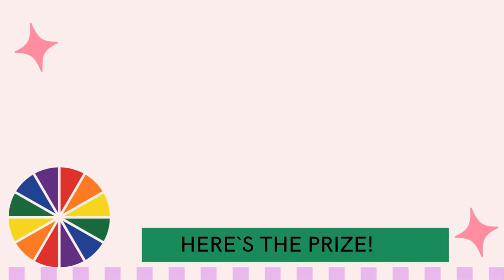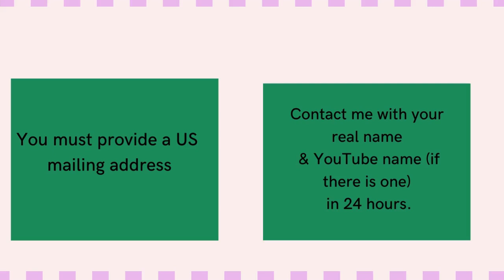SEPT 1ST- SEPT 15TH | HERE`S HOW TO ENTER!